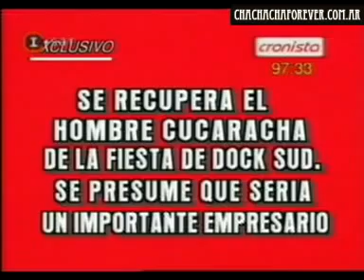LA COMISARIA - (CHA CHA CHA).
CORTESÍA: Chachachaforever.com.ar

Cha cha cha fue un programa de televisión argentino de humor surrealista y absurdo emitido originalmente durante 1993 y de 1995 a 1997 en América TV y protagonizado por Alfredo Casero, Fabio Alberti y Diego Capusotto, junto a un gran elenco.

Productor: Néstor MONTALBANO, (9 DE JULIO).

👸🏻👩🏻‍💻MELINCUÉ PRODUCCIONES 2023.

Fuente: I-SAT. YT. CHACHACHAFOREVER.COM.AR